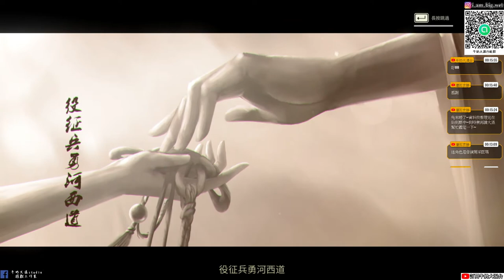【斬妖行】夏侯雪故事線|第二章 貪念不可有|配音版|牛奶大濕台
不准劇透!大濕社群招生中！社群中不會有你原本的大頭照和名字是另外創的，不會有隱私問題！常收看直播的觀眾可以加入!加入會由我親自審核，請輸入觀眾你YOUTUBE或TWITCH名稱通常我都會通過啦！放心牛奶大濕台社群